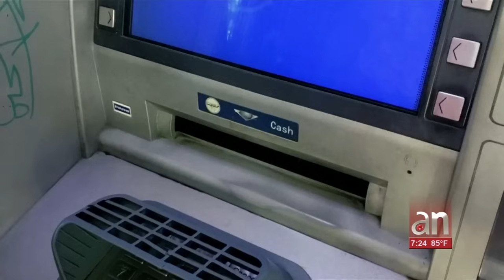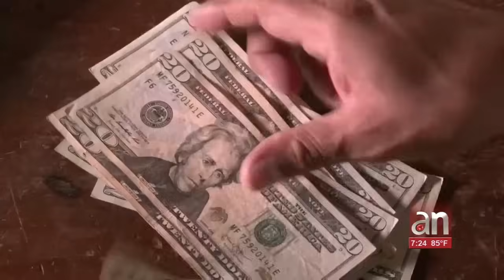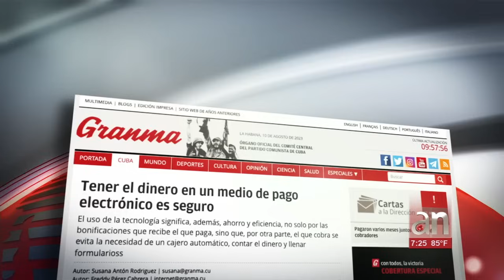Crisis de dinero en Cuba: Miles de cubanos no han podido cobrar sus salarios de julio